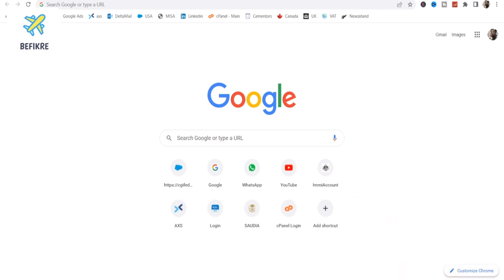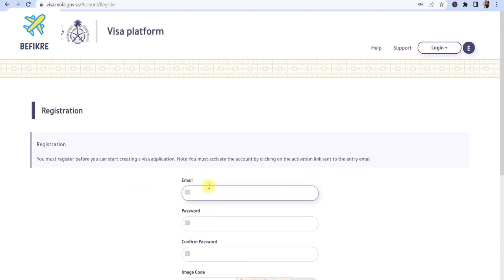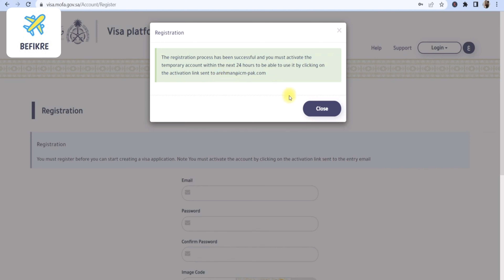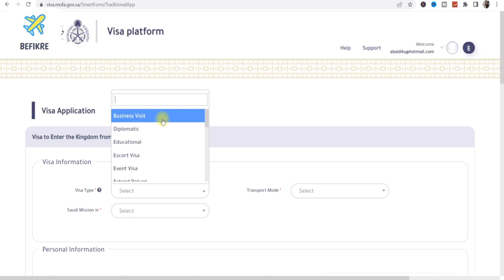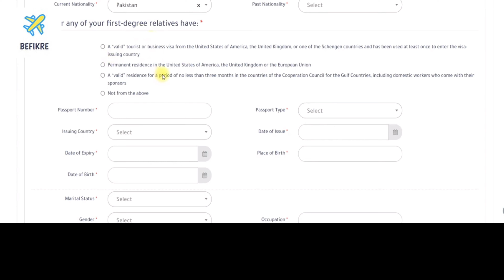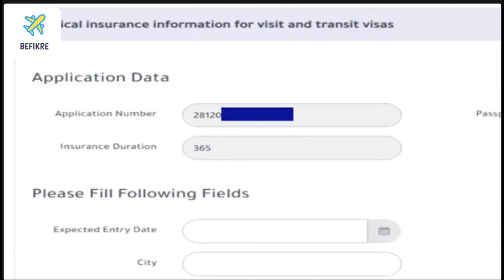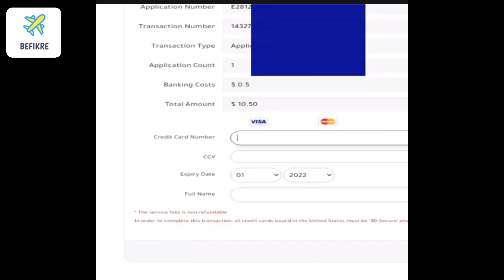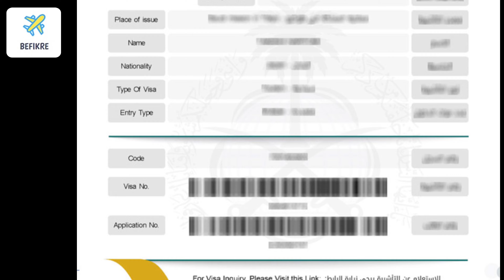SAUDI ARABIA E-VISA FOR GCC RESIDENT | VISA FEE , INSURANCE & APPLICATION FEE | STEP BY STEP PROCESS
Saudi Arabia start new E-Visa/ tourism visa for All GCC resident, this Saudi E visa can obtain online and anyone can apply visa by sitting at home without visiting the Saudi embassy/consulate, all nationality Indian, Pakistani, Nepal, Bangladesh all country national who have GCC resident visa can apply

This video is explaining all details about Saudi eVisa in This video i explained how GCC Residents can get Saudi eVisa online, This video also explain following topics:
1. How to get Saudi eVisa online
2. How to Apply for a Saudi eVisa Online
3. How to Apply for a Saudi eVisa
4. Saudi eVisa | Apply Saudi eVisa Online | Get Saudi eVisa Fast
5. How to Apply Saudi eVisa | How to get a Saudi eVisa | Saudi eVisa for GCC Residents
6. How to Apply Saudi eVisa Online - Guide for GCC Residents
7. Saudi Visa Fee
8. Saudi Visa Procedure
9. Saudi Visa Processing Time